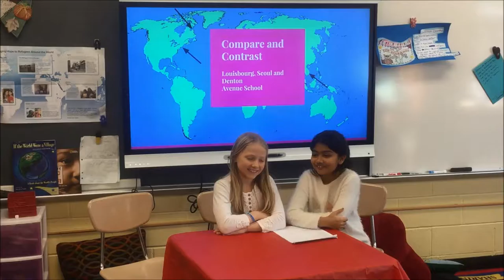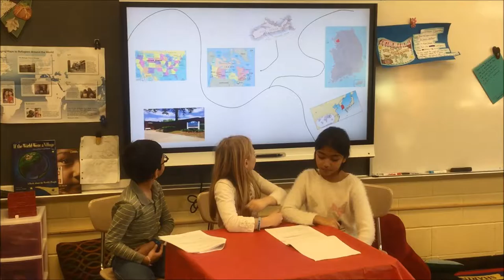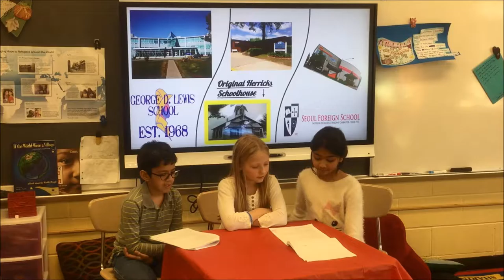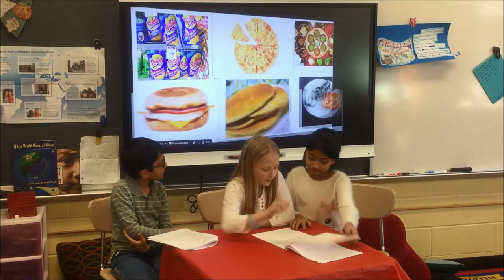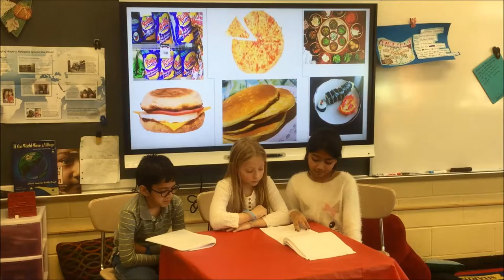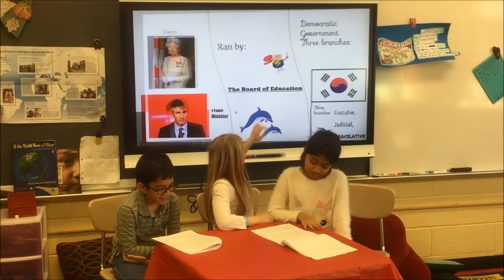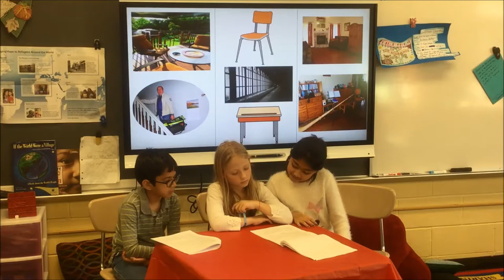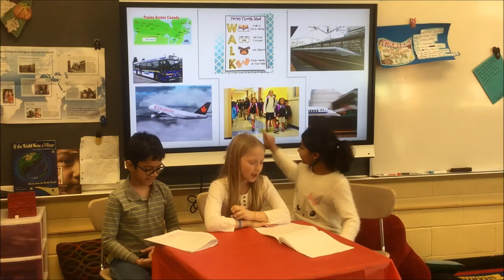Culture Comparison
Grade 4 Denton Avenue Gemini Students compare cultures.